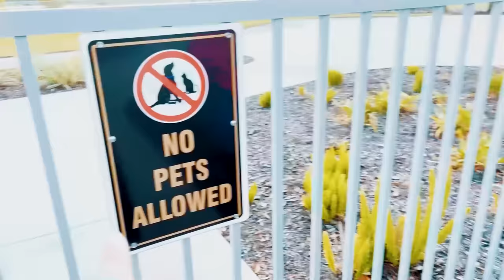VIDA REAL do DIGITAL CIRCUS! NÃO CONFIE na POMNI, no JAX e no CAINE! Pai Também Vloga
No vídeo de hoje o Pai, a Mãe, a Ashley, a Sophie e a Hailey vão encntrar o Digital Circus na vida real no parquinho! Circo Digital na Vida Real!
ENCONTRAMOS o DIGITAL CIRCUS na VIDA REAL! NÃO CONFIE na POMNI, no JAX e no CAINE! Pai Também Vloga